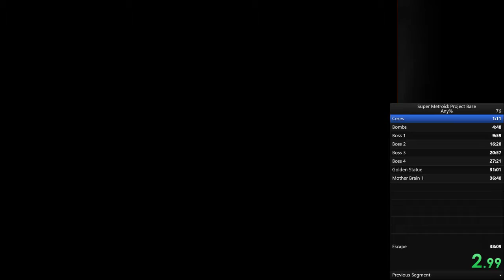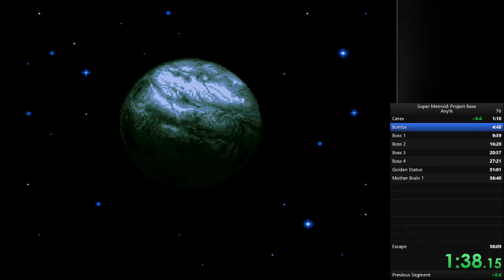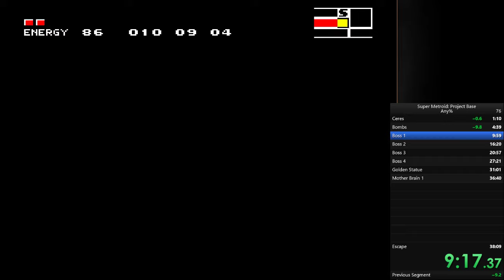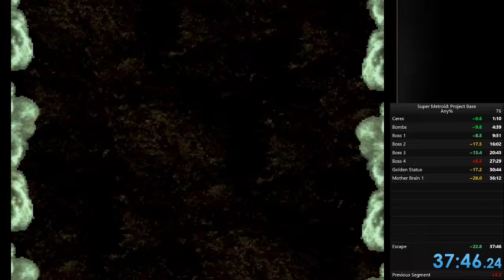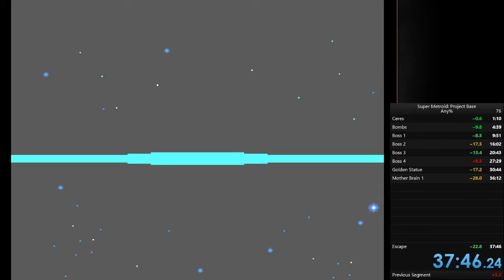UD5 : Super Metroid Project Base (37'46)